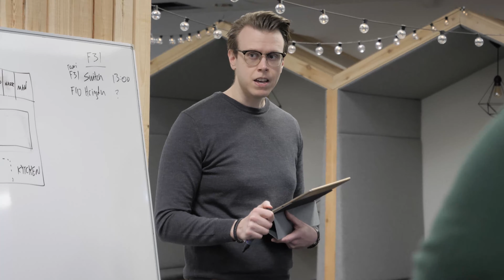The Start of a New Era (Moving Offices)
It's the start of a brave new era for Myrkur Games, we've been without an office for months, we've been working from home and new content is hard to come by... and on top of that there's been a global crisis that's affected us all.

00:00 - A New Office?
00:32 - December of 2020
01:30 - It's HUGE!
01:57 - Welcome to the Office!
02:23 - Let the Moving Commence!
04:03 - Floorplan Tour!
06:15 - Happy Employees!
07:23 - Start of a New Era!